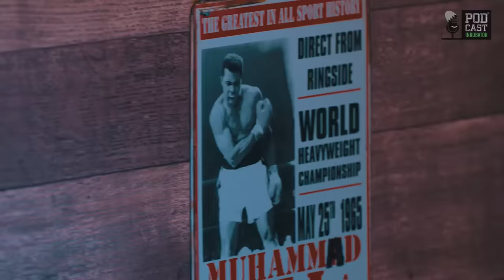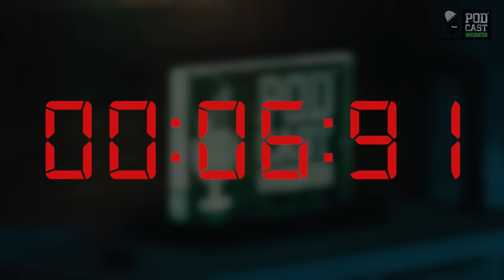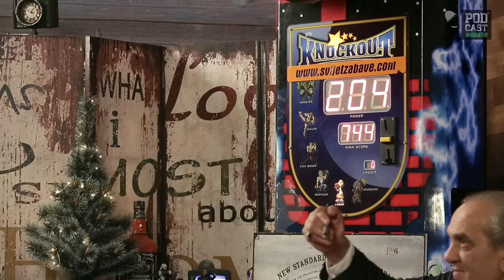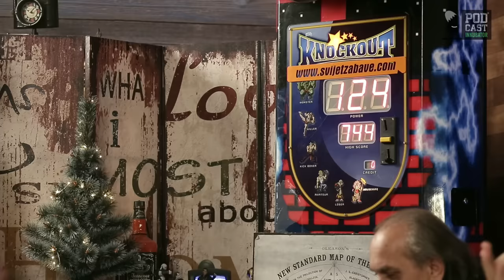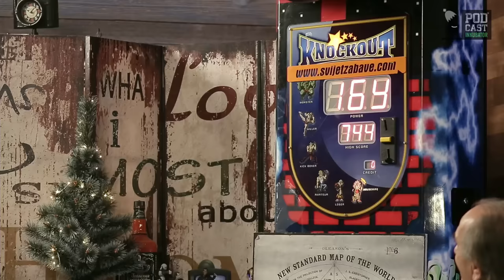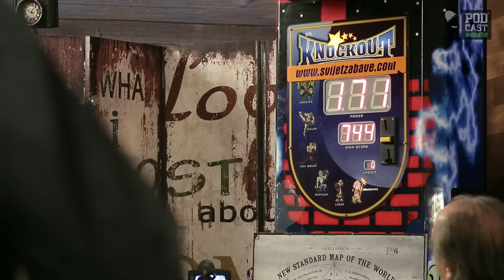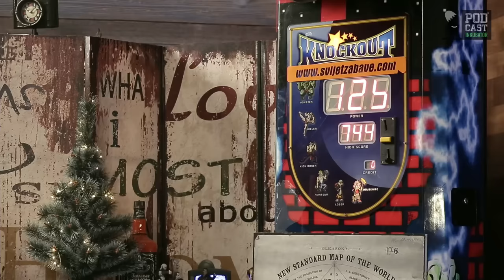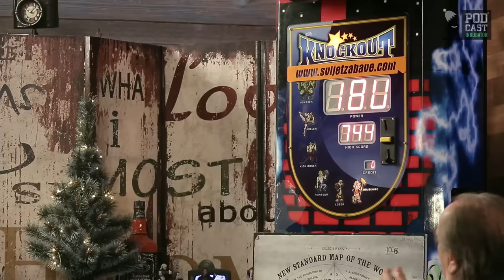Podcast Inkubator #345 - Ratko, Cezar, Jajan i Braco